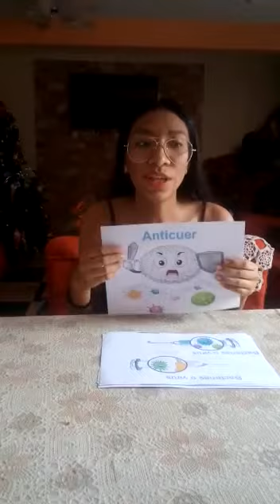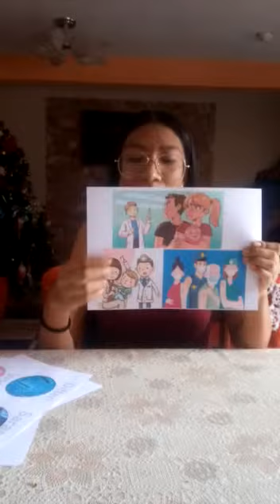QUE ES UNA VACUNA por CRISTINA FRETEL GUZMAN